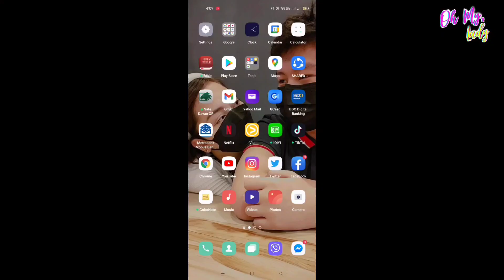PGMP Squad Goes To Mati City | EL Bolivar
We've held our excitement for over two (2) years because of the pandemic. Covid-19 is still raging in much of the world especially in our city. But not as much as the past 2 years. So, finally, our long overdue plan Mati trip has been unlocked. 🥰

Me and my friends want to express our unending gratitude to the Subangan Tides Resort (STR) management and staffs for their incredible and superb customer service, whose commitment, passion and dedication to their respective works were felt in so many ways.

We would also like to thank my cousin for her warm welcome and hospitality to us. We had a relaxing stay, yummy foods and a... NICE NAP. haha

We really had a very relaxing weekend.  08/29-30/2021
To more trips.. God bless us all.